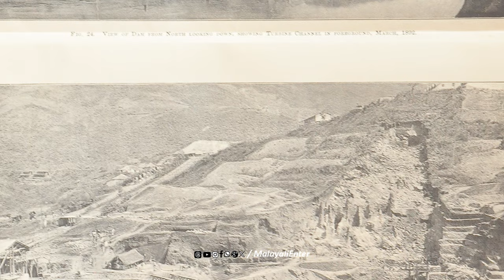മുല്ലപെരിയാർ ഡാം പൊട്ടുമോ? അണക്കെട്ടിന്റെ ഉടമസ്ഥാവകാശം ആർക്ക്? Will the Mullaperiyar Dam burst?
Will the Mullaperiyar Dam burst? | മുല്ലപെരിയാർ ഡാം പൊട്ടുമോ? അണക്കെട്ടിന്റെ ഉടമസ്ഥാവകാശം ആർക്ക്?